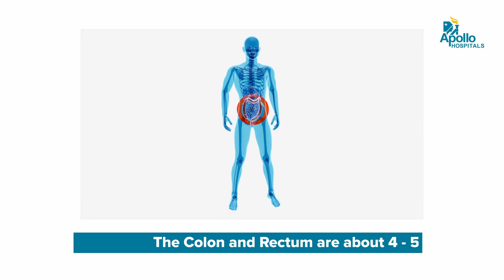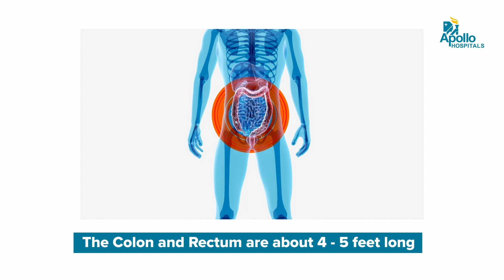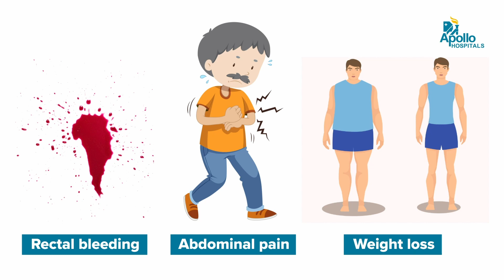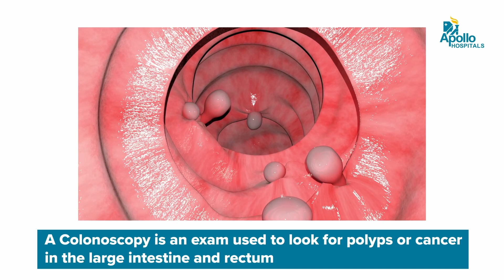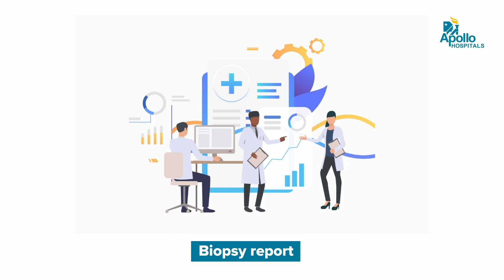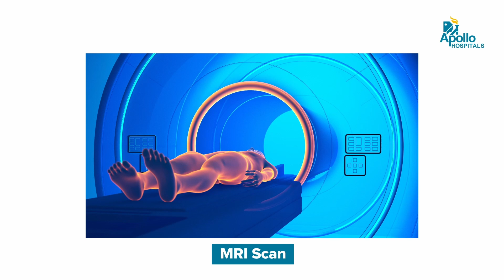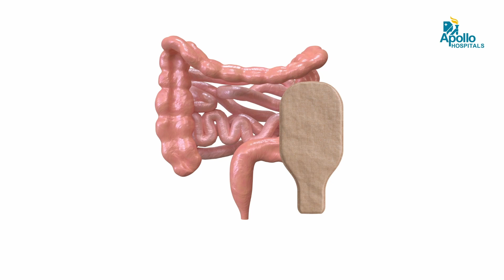Apollo Hospitals | Colorectal cancer | Dr. Kishore V Alapati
Our latest video on "Colorectal cancer" is by Dr. Kishore V Alapati, consultant colorectal surgical oncologist at Apollo Hospitals Jubilee Hills Hyderabad.

In this video, he clarifies a few frequently asked questions about colorectal cancer in young adults. He talks about the different stages of colorectal cancer, diagnosis, prevention, and treatment.